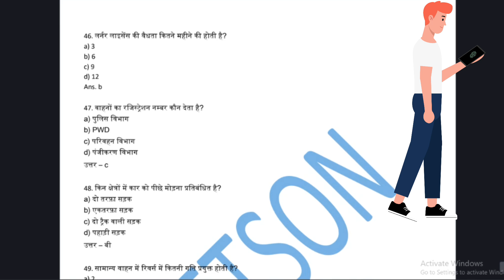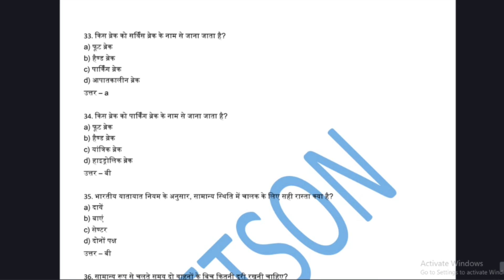Driver cum Mechanic MCQ Book PDF (ITI NIMI/Bharat Skill Question Bank in Hindi for CTS theory paper)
Driver cum Mechanic MCQ Book PDF. ITI NIMI and Bharat Skills Question Bank MCQs Questions and answers in Hindi PDF for theory exam paper preparation.